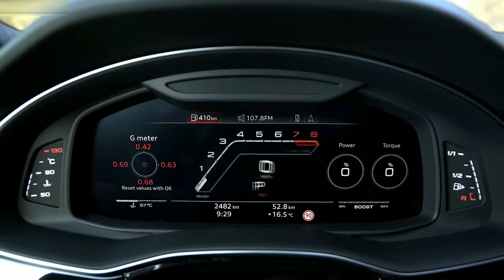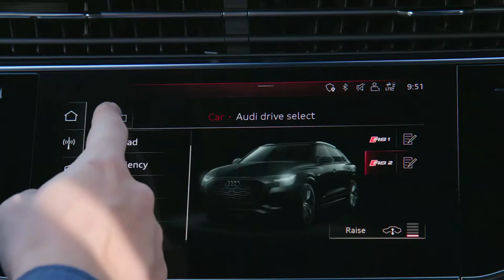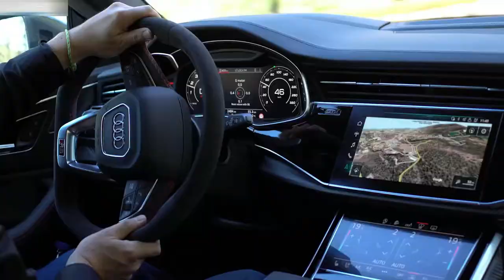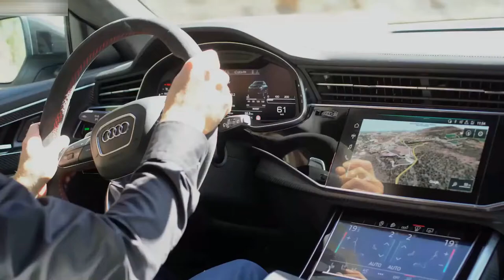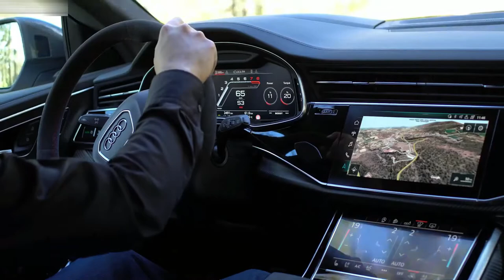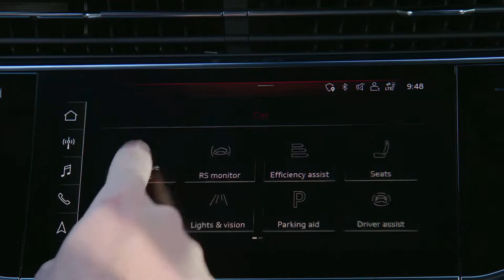2020 Audi RS Q8 - Style, Exterior, Interior, Driving, Off Road (Florett Silver)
Hello everyone! This is about the video car show of the 2020 Audi RS Q8 (Florett Silver). It is showing you of style, exterior, interior, driving video that you will like it.

Audi RS Q8 has 600hp(441kw) with 4.0L V8 cylinder twin-turbo petrol, 800Nm(590 lb-ft) of torque and 8 speed automatic, AWD, 0-100 km/h 3.8 sec, top speed 250 km/h, Fuel consumption 12.1 l/100km(combined).
This is a vehicle auto show everyone. I’m posting the video of new vehicle to my channel for all of you to enjoy. I just so love on vehicles that's right I make my own combination video of the cars appearance and driving action. This video is just a combination of how the car driving look like. They look fantastic and very powerful car in the latest 2020 from the Audi.  I hope you will like it.
Sources are gotten from the internet, Audio: “Philly Crew”